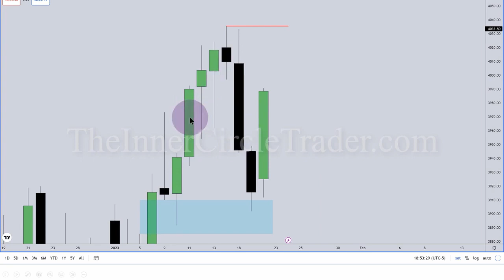[33] ICT FVG AND SIBI